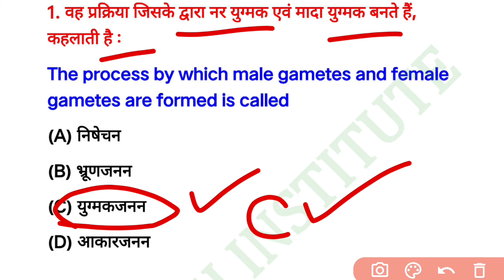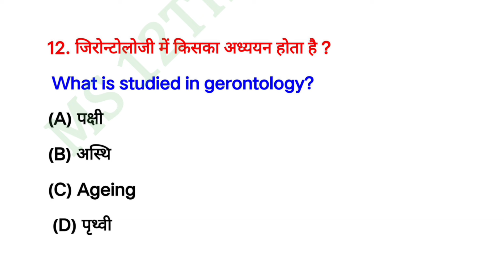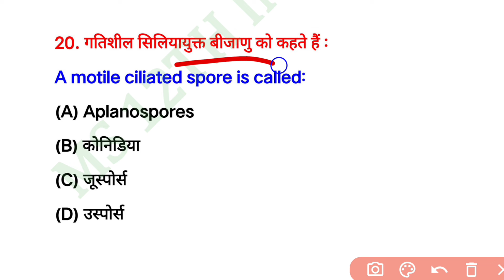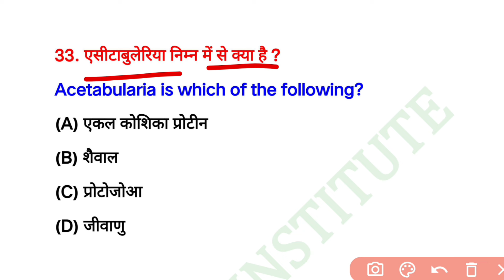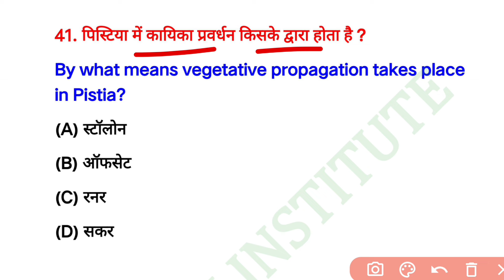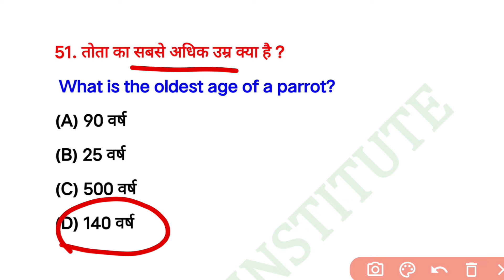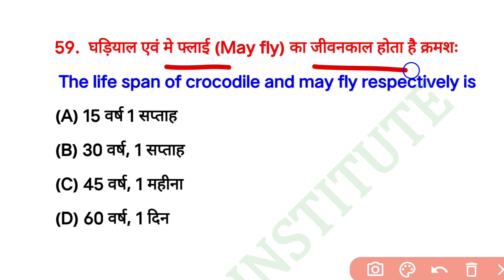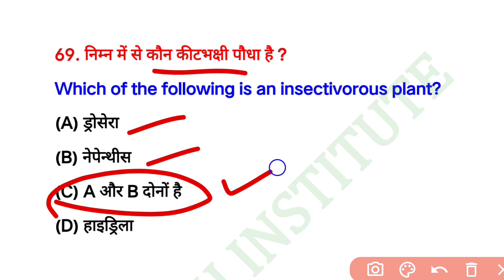biology 01.02.2024 वायरल ऑब्जेक्टिव|1 february biology Viral important objective 2024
12th biology 1 february viral subjective question answer 2024|class 12 biology vvi subjective 2024

your queries-
class 12th biology vvi objective question 2024,
12th biology vvi objective question 2024,
class 12th biology vvi subjective question 2024,
bihar board 12th biology vvi objective question 2024, 12th biology objective question 2024,
12th biology viral question 2024,
class 12th biology subjective question 2024,
12th biology vvi question 2024,
12th Biology 1 February Subjective Answer 1st Sitting |
12th Biology Viral Objective Subjective 2024
12th biology 1 february subjective answer 1st sitting, 12th biology 1 feb viral subjective bihar board,
12th biology vvi subjective 2024 bihar board,
bihar board 12th biology exam 1 feb subjective 2024,
bihar board 12th biology 1 feb objective,
bihar board 12th biology 1 february viral objective 2024,
12th biology subjective
12th biology 1 feb subjective
12th biology subjective answer 1 feb 2024 bihar board,
12th Biology 1 February viral objective 2024 Bihar Board
Bihar Board 12th biology Model Paper 2024
12th biology 1 february 1st sitting objective answer 2024
bihar board,
12th Biology 1 फरवरी viral objective 2024 Bihar Board |
12th Biology Official Model Paper 2024 | Bihar Board 12th Biology model Paper Answer Key
12th Biology vvi objective 2024 Bihar Board | Bihar Board
Class 12 Model Paper 2024 - biology 12th
bihar board 12th biology viral objective 2024,
class 12th biology 1 february viral question 2024,
 12th biology vvi subjective question 2024
12th biology viral question 2024,
 1 february biology viral question 2024 12th,
 1 february 12th biology vvi questions 2024,
12th biology objective question 2024,
12th biology vvi objective question 2024,
bihar board 12th biology vvi objective question 2024, 12th biology vvi question 2024,

class 12 biology most importnat question 2024
class 12 biology vvi objective question 2024
class 12th biology ka vvi objective question 2024
biology ka subjective question 12th class 2024
12th class biology ke most vvi objective question 2024
biology ka objective question 12th class 2024
biology ka objective question 12th class 2024 bihar board
class 12th biology vvi question 2024
Ms 12th institute biology
12th biology vvi objective question
12th biology important questions 2024
12th biology viral question 2024
12th biology vvi objective question 2024
bihar board 12th biology vvi objective question 2024
12th biology vvi question 2024
class 12 biology important questions
12th biology vvi subjective question 2024
12th biology vvi question 2024
Ask board , bihar board, jac board, up board
12th class biology ke most vvi objective question 2024,
12th biology vvi objective question,
12th biology important questions 2024,
12th biology viral question 2024,